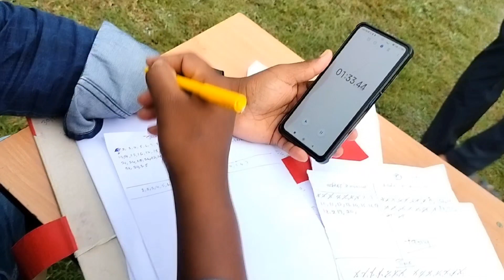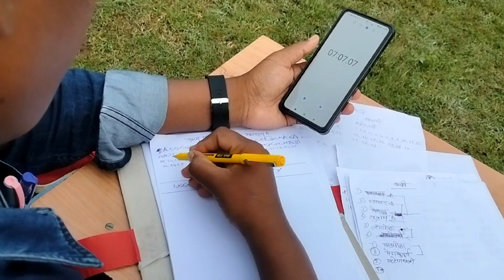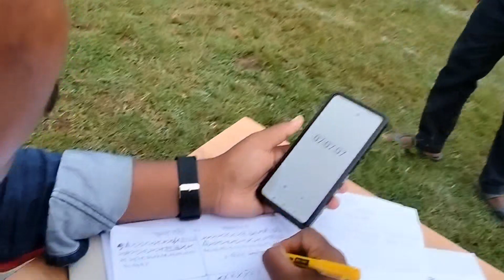Kabaddi Pratiyogita Indian in China || Indian Team First 🥇🏆 Prize 🏆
Bharat
china
Kabaddi
games
cortoon wala video
kartun
kho kho
khel

From- Aundhi, Manpur Chhattisgarh      (India)

 @VLOGS MAA BETA 01 @ Dhan katai @Rice katai  @pariksh form @dhan hatya
  @chhattisgarh ko dhan ke katora @Viral video @Ram Ram Sourav Joshi Vlogs
@Special Navratri @Jay Maa Durga @Maa
@Vijay Riya Vlogs @Manoj Dey Vlogs @Dancer Sanatan @Malti Nishad
@Mamta Vlogs @Rahul Vlogs @Family Vlogs @Jyoti Shree Mahato @Cute Couple Vlogs @Maa Beta Vlogs @Sunil Gudiya Vlogs @Shivani Kumari Vlogs @Savitri Kumari Vlogs @Aaru Sahu Vlogs

Your Query:-